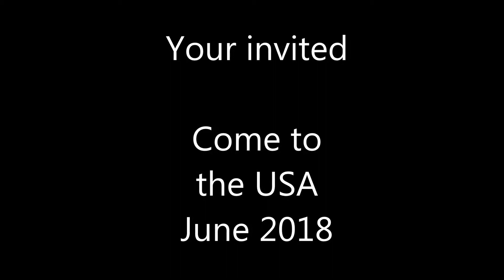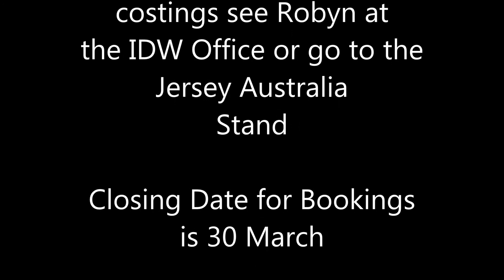Jersey Australia USA Trip 2018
Join Jersey Australia at the World Jersey Cattle Bureau 21st Conference to be held in the USA in June 2018